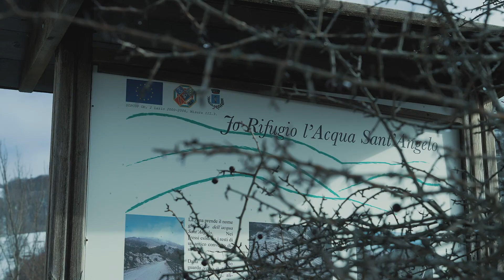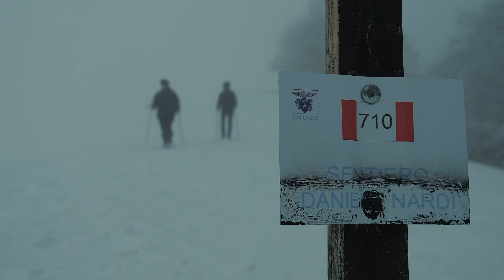Escursione Monte Semprevisa || Sentiero Nardi || GRAZIANO BERTAGGIA FILMMAKER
Il video ci porta a scoprire uno dei sentieri montani più belli delle montagne Lepine.
Sentiero Nardi: un percorso di 14 Km con 900 metri di dislivello dedicato al grande escursionista.
Realizzazione di: Graziano Bertaggia Filmmaker
Guide escursionistiche: La Filibusta Pontina